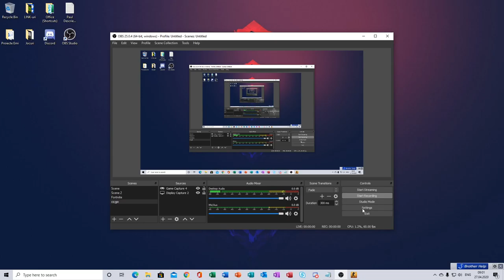UN CS:GO MATINAL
Salut,numele meu este Codrea Paul,am 15 ani si sunt din Judetul Alba
Acest canal este un canal dedicat in special pentru gaming
Pe acest canal voi posta:Fortnite,PUBG,CS:GO etc.
Am sa va las mai jos link-ul de la discord,componentele pc-ului,si perifericele
Componente pc:
Intel Core i5-9400F(2.9 GHZ pana la 4.1 GHZ)
16GB ram DDR4
SSD 240GB
NVIDIA GeForce GTX 1660 6GB
Periferice:
Tastatura Gaming mecanica HyperX Alloy FPS PRO
Mouse Gaming MARVO G929, 6000 dpi
Casti Gaming Wireless SONY,7.1 surround
MousePad MARVO G1